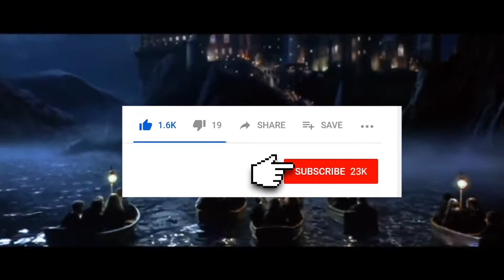Wizards Unite Username Reservation and Release Date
You can now reserve your Ingess or Pokemon Go usernames for Wizards Unite! Reservations close April 30th, stop what you are doing and reserve your name now.